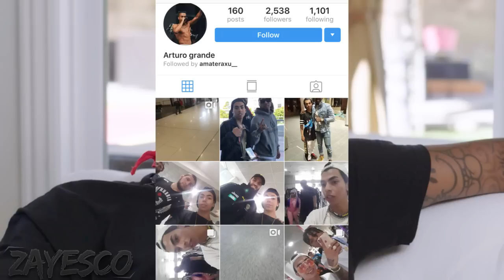Fans Upset After YG Clowned a Fan That Secretly Recorded Him At The Airport!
My New Single: Loyal Love (Feat. RonRich & Strictly Known)
Its also on spotify and all other streaming sites.

Check it out on iTunes & Spotify also.